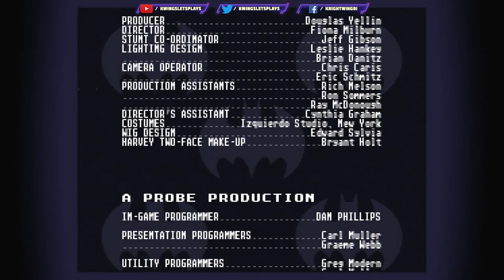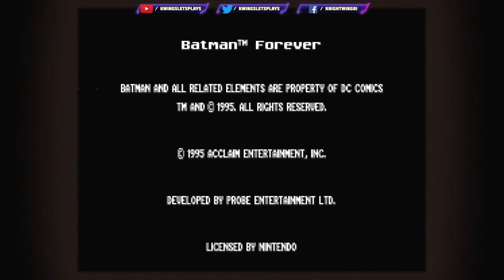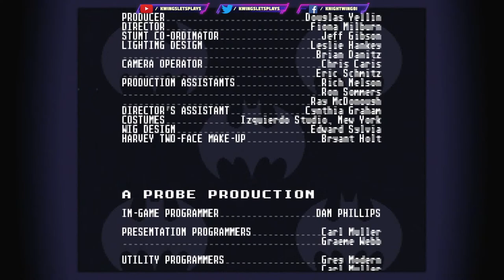Why this GAME! BATMAN Forever Co-Op (SNES) Ultimate Selects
Batman Forever SNES! Ultimate Selects. Originally Released on the Super Nintendo, Batman Forever is one of the Worst Video Games of All Time. Based on the 1995 Batman Forever Movie of the Same name, the Game allows you to play as Batman Val Kilmer and Chris O'Donnell Robin. As they race to Defeat the Riddler & Two-Face!

0:00 intro
3:00 Welcome
5:00 Game Start
11:00 Amber breaks it
13:00 Arkham again
21:00 death row
26:00 Second BANK
28:00 First Guard
37:30 second guard
42:00 Guard 3
46:00 Guard 4
50:00 Reload
1:03:40 Checkpoint
1:10:45 Level 3
1:25:00 Circus of death
1:40:00 DEAD END
1:55:00 Amber bad directions
2:04:00 Circus lights
2:17:00 Level 4
2:23:00 Stream Ends